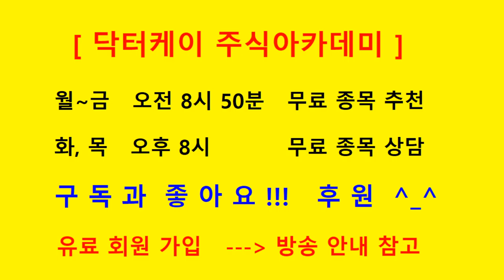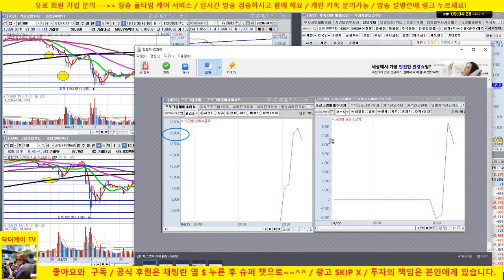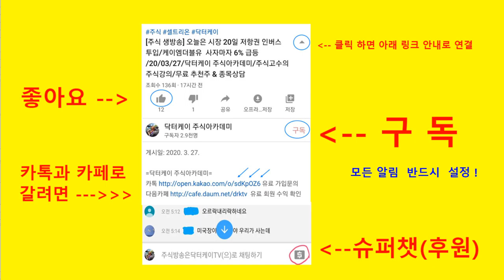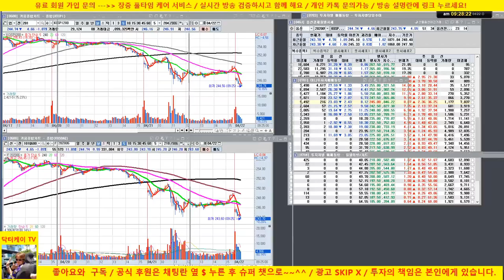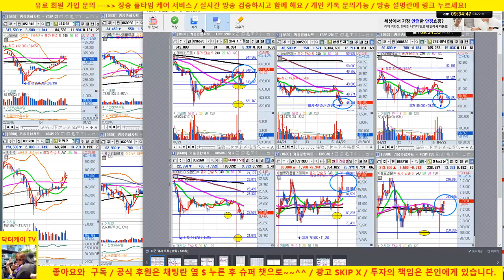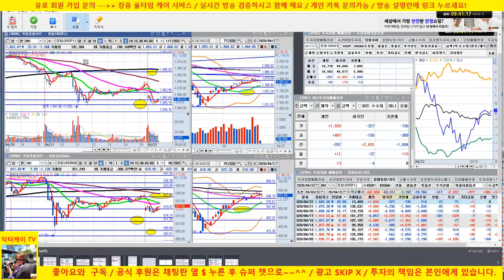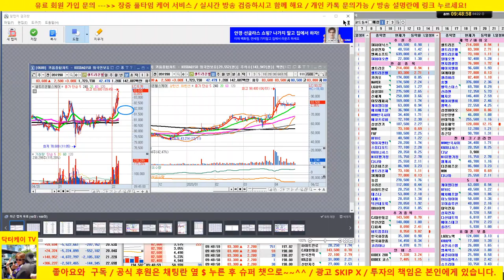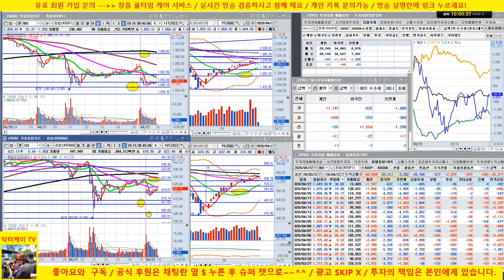[주식 생방송] 셀트리온 3형제,엔씨소프트 상승/삼성전자, sk하이닉스 방송 종료후 매수 의견 이후 상승/20/04/22/닥터케이 주식아카데미/주식고수의 주식강의/무료 추천주